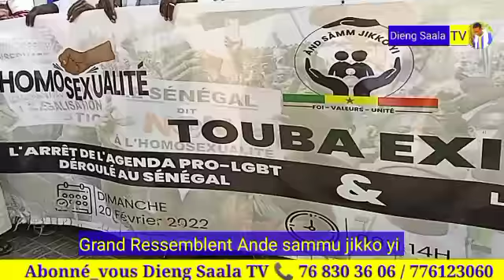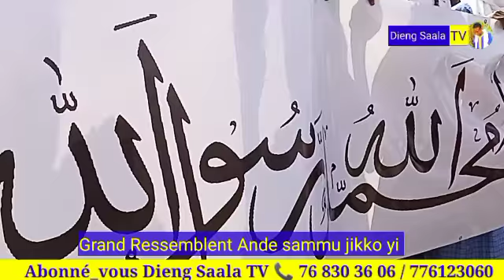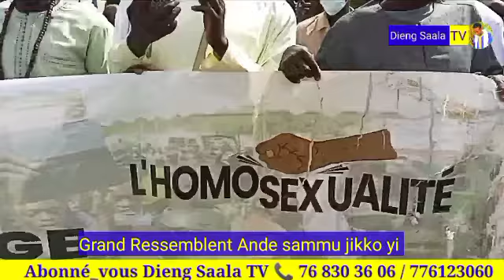🔴En Direct Grand Ressemblent Ande Sammu jicko yi Place de la Nation Dakar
en direct place de la Nation